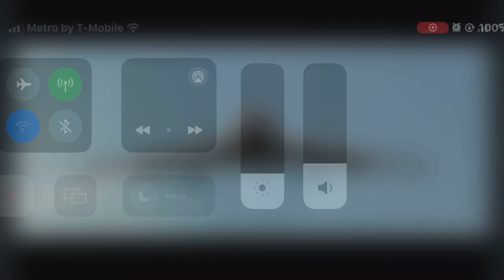20th Century Fox/Cinema Foundation/Kinorob/Novye Lyudi Film Company (2015)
From Battle Of Sevastopol (2015)